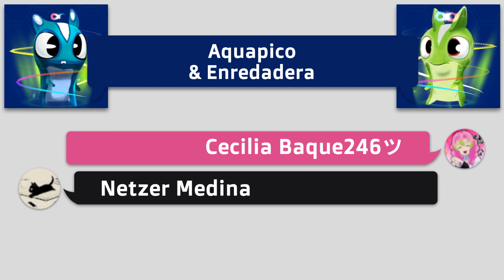🌊 AQUAPICO & ENREDADERA 🌿 Fusión | Slugterra: Slug It Out 2 #768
Hoy haremos la fusión entre 🌊 AQUAPICO & ENREDADERA 🌿, descubriremos el daño que pueden hacer estas dos nuevas slugs juntas!!